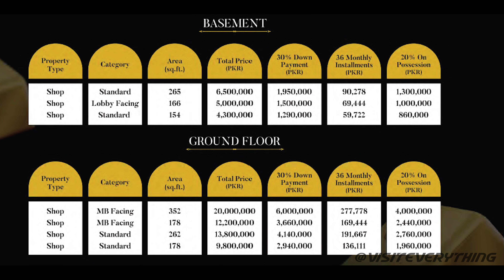Eiffle Tower Luxury Apartments & Shops - Gold Souq Mall In Bahria Town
Here is my Second Youtube Channel for Bikes & Technical Vlogs